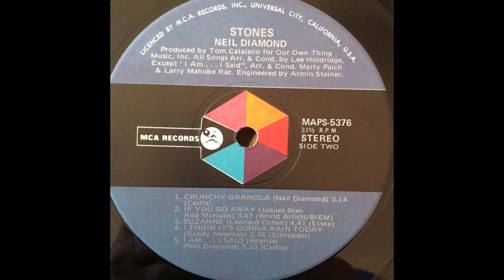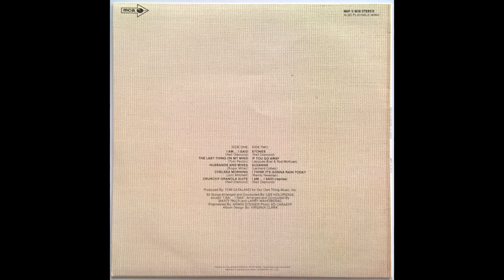Neil Diamond - Stones (1971) Part 2 (Full Album)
5. Neil Diamond - Crunchy Granola Suite (0:00)
6. Neil Diamond - Stones (2:54)
7. Neil Diamond - If You Go Away (5:58)

Stones is the seventh studio album by Neil Diamond, recorded and released in 1971. It was one of the biggest hit recordings of his career. The conductors and arrangers were Lee Holdridge, Marty Paich and Larry Muhoberac.

The cover photo was taken at Luxford House, Crowborough, East Sussex. The house was occupied at the time by rock music manager Tony Stratton-Smith.

Early copies of the LP album featured a picture label and a unique version of the cover with a grommet-string style closure on the back. The cover itself was styled as an envelope that opened from the top. This was later abandoned and replaced with a standard side-opening sleeve.

Inspired by the experience of a failed screen test for a film about rebel comic Lenny Bruce, " 'I Am...I Said' would ultimately turn out to be the single most challenging and time-consuming song that [Diamond] ever wrote." And while "it took four months every day, all day...It was a daily battle to put that song on paper...but when it was done, it turned out to be one of the most satisfying songs I had ever written."